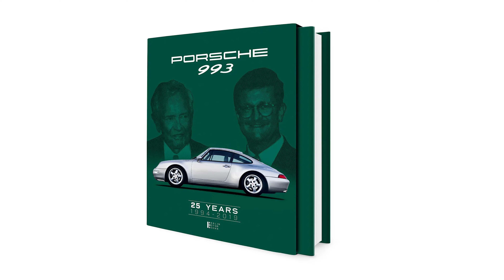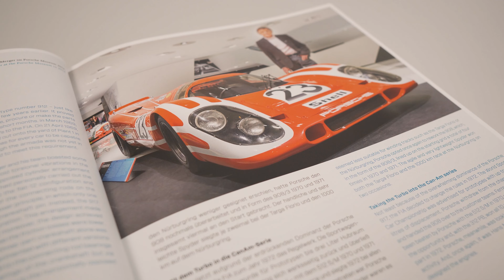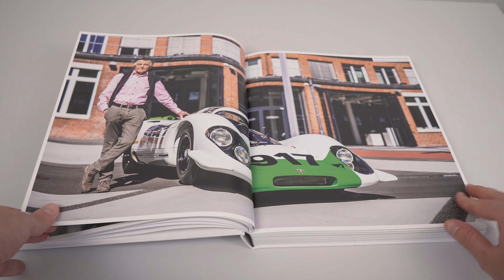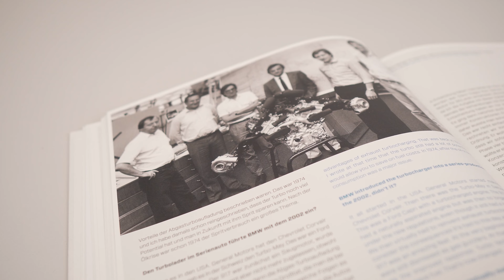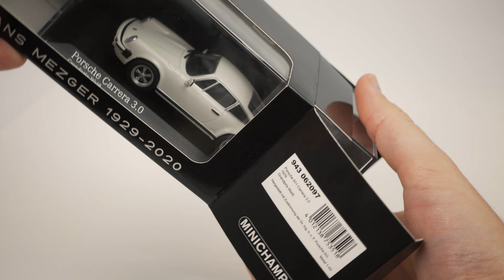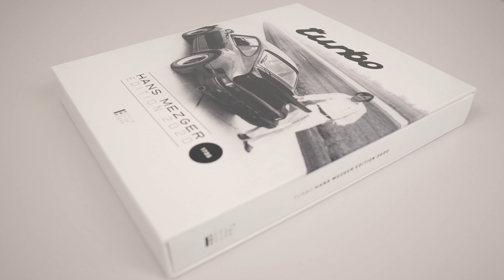They’ve made Hans Mezger’s Porsche 911 Carrera 3.0 as a model car! By Berlin Motor Books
Berlin Motor Books has made the Porsche 911 Carrera 3.0 G-Series, the personal car from Porsches legendary engineer Hans Mezger, who passed away last year. Limited to 2020 pieces this 1/43 scale miniature model car is made by Minichamps as a tribute to Hans Mezger. Berlin Motor Books furthermore produced a book about Mr. Mezger and in close cooperation with the Mezger family.

Timestamps
0:00 – Meet Berlin Motor Books
1:00 – The Book Hans Mezger and the 911 Turbo
3:29 – Hans Mezger’s 911 Carrera 3.0 in 1/43 scale
Also if you like my model car reviews with my typical German humour than please drop a LIKE and consider SUBSCRIBING to help me spreading the passion for Porsche model cars and this hobby in general.

Thank you very much for watching and I hope to have you around for my next video!

Best regards from Germany - ala tschau!
Michael

Ze German who explores the Porsche world in 911 scales!